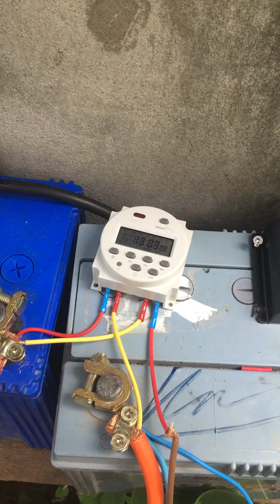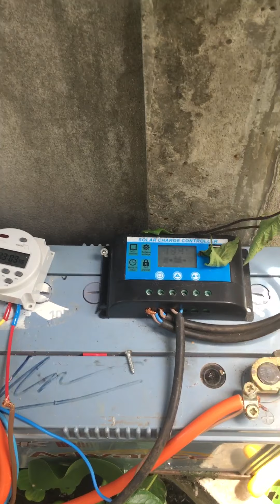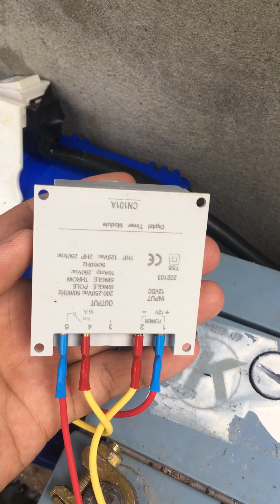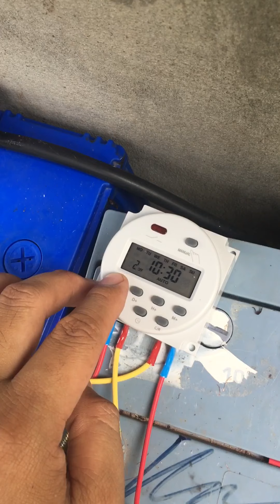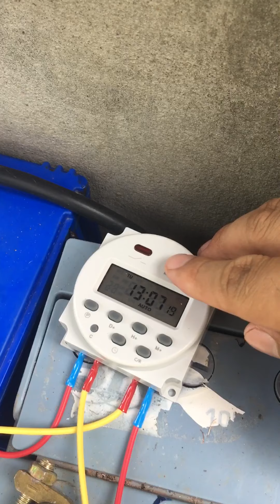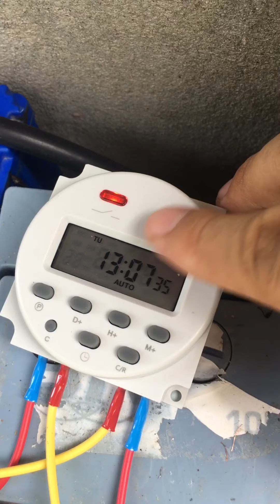Timer switch 12 V ເຄື່ອງຕັ້ງເວລາ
- ສາມາດຕັ້ງເວລາ 20 ຊຸດ.
ເໝາະກັບກະສິກຳຄຸມລະບົບນຳ້ທຸກຢ່າງ
- ຄຸມລະບົບໄຟກໍ່ໄດ້ ສູງສຸດ 16A

ຖ້າບໍ່ເຂົ້າຂັ້ນຕອນໃດ ສາມາດສອບຖາມໄດ